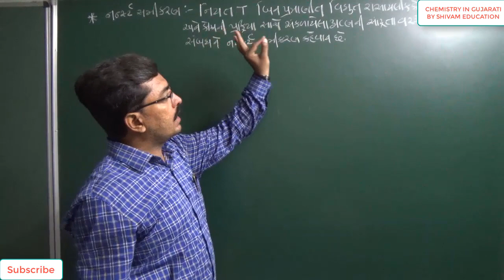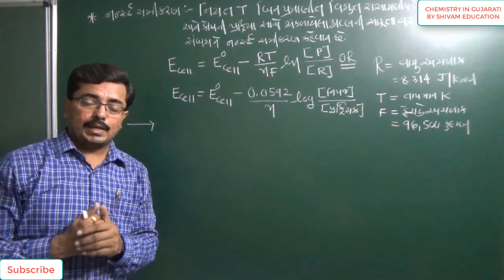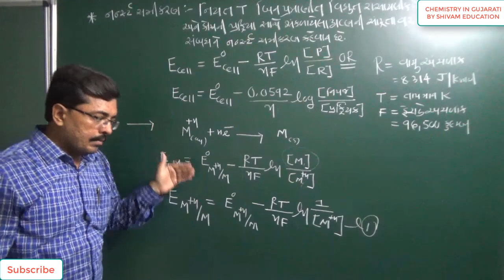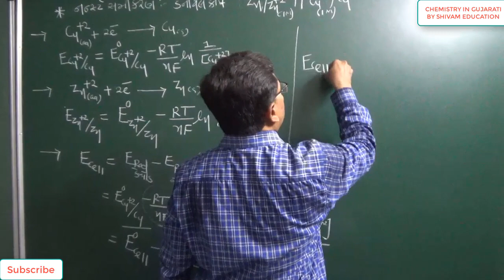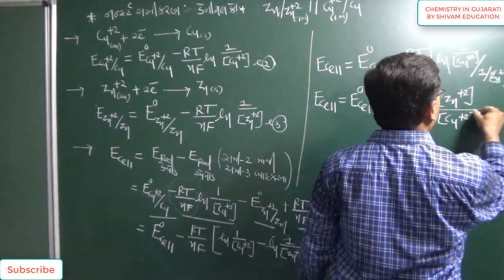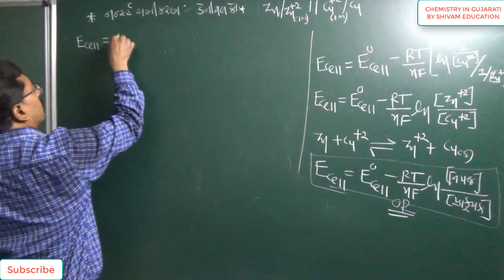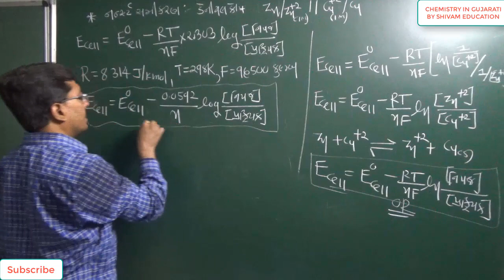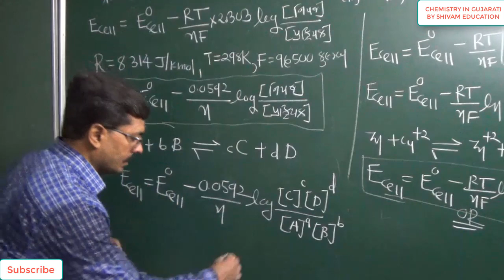ધો-12 પ્ર-3 વિદ્યુત રસાયણશાસ્ત્ર 12th_ch-3_Electrochemistry_in_gujarati